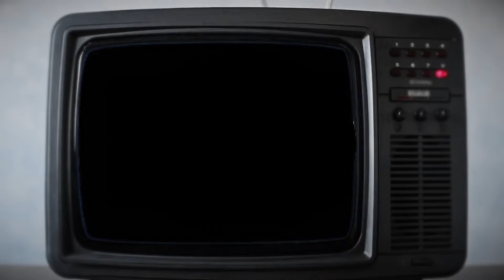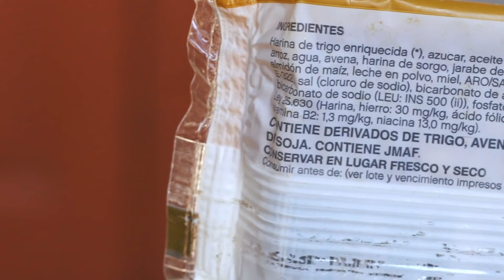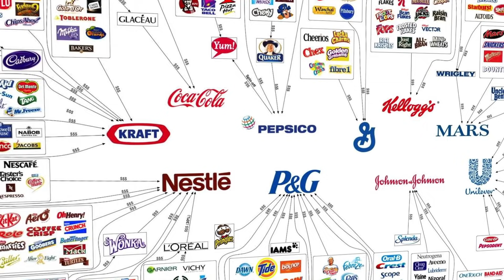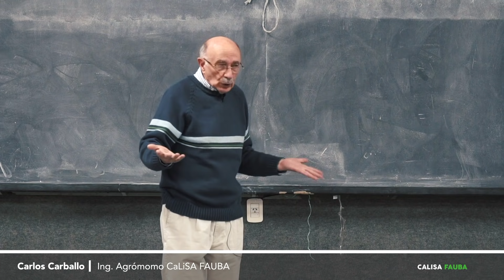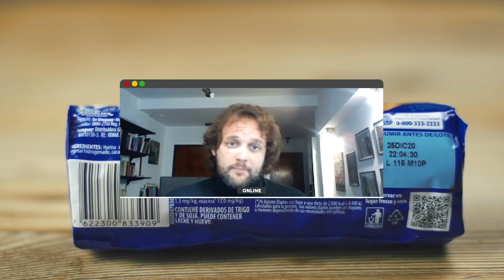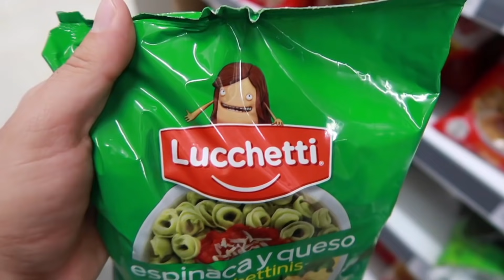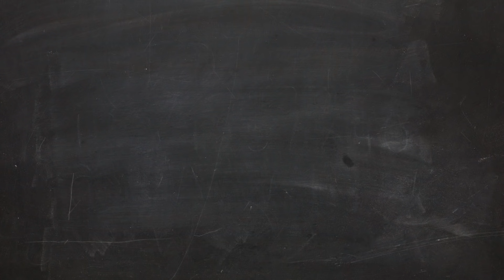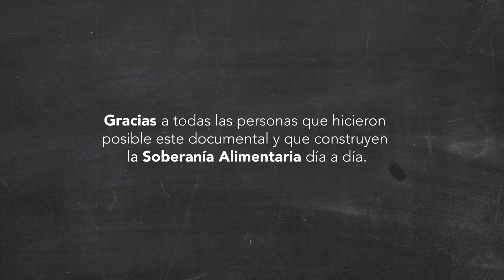"Saber - Comer". Documental sobre Soberanía Alimentaria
Documental que pone en cuestión la Soberanía Alimentaria desde la perspectiva de los y las consumidoras de alimentos.
¿Qué nos estamos llevando a la boca? ¿Es saludable? ¿Podemos elegir lo que comemos? ¿Podemos cambiar la manera en la que se producen los alimentos?

CaLiSA FAUBA
Bolsón Soberano

Créditos Realización:

Producción ejecutiva: Carlos Carballo
Dirección, producción y edición: Andrés Corbo
Cámaras: Andrés Corbo y Juan Pablo Bozza
Guión y voz en off: Luciana Calvagno
Animación y VFX: Nicolás Matías Piva
Entrevistas: Corina Carla Conte, Santiago Cicciaro, Juan Cruz Demicheli